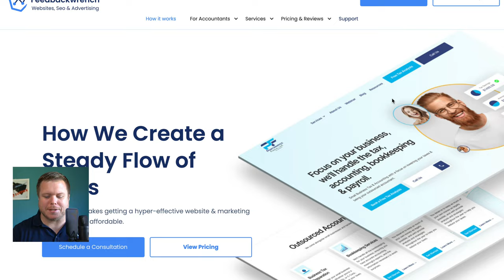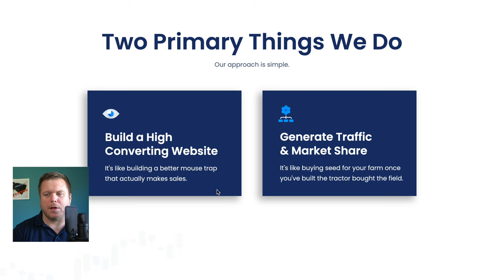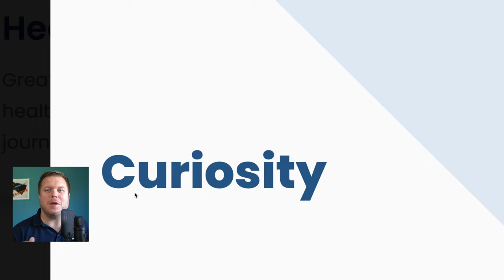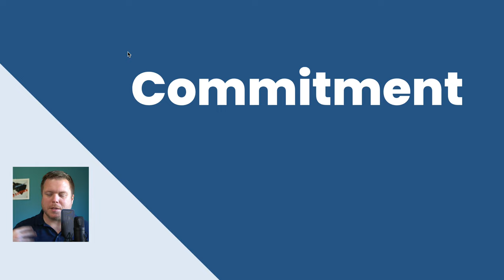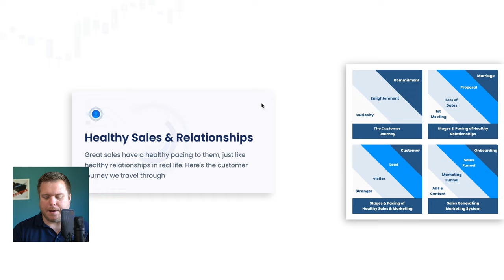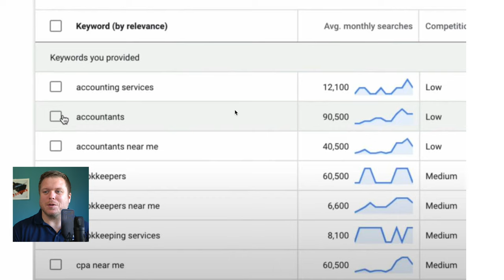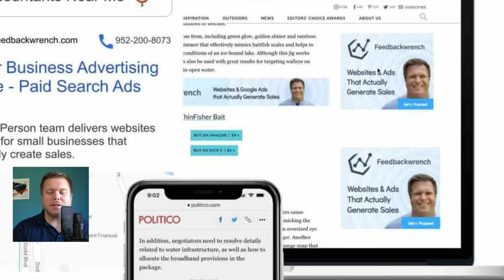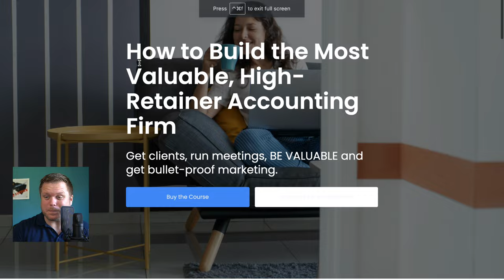How to Start an Accounting Firm: Great vs. Good Accounting Clients - bookkeeping & tax firm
Ready to fill your sales funnel with exceptionial websites, SEO and paid ads?

Feedbackwrench
Entrepreneurship Classes